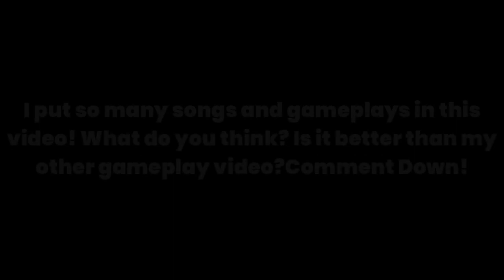New S22 Sword Effect 😎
Today i will PLAY WITH SWIFT SWORR EFFECT :D

My Discord ✌ : Ev#6219
BG Name : SubscribeEvvgz 😆
Region : Indonesia 🇮🇩

go bedwars

blockman

blockman go

bmgo

bmgo

blockman go bedwars unlimited keys blockman go bedwars leaching
2

MATTSUN BG

TaaaT BG

Hela BG

GeroNani BG

Amaan BG

Nawaz BMGO

ImaNotDrunk BG

Vince BG

Yum BG

YUMMMYYY BG

Naomi BG

Alyin Bg

Vnex Gamer Bg

Blockman go